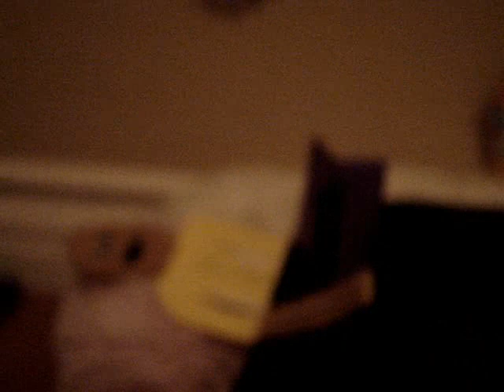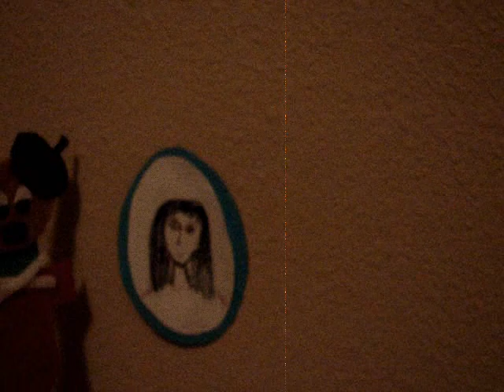The Oval Portrait